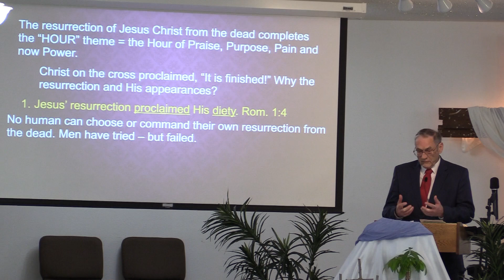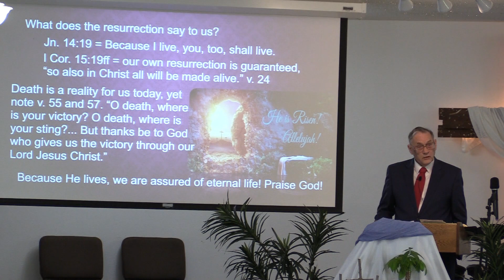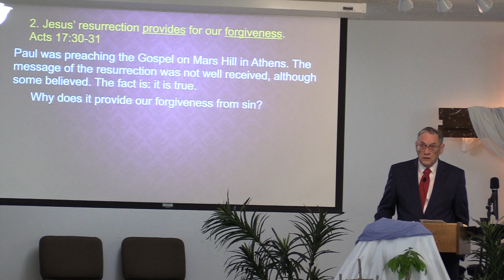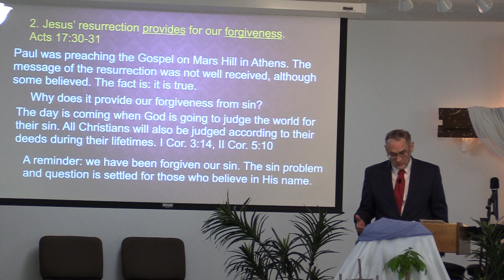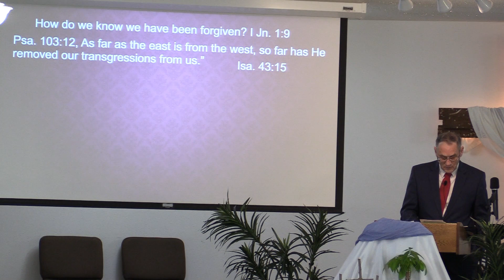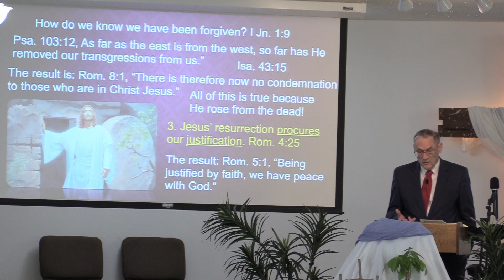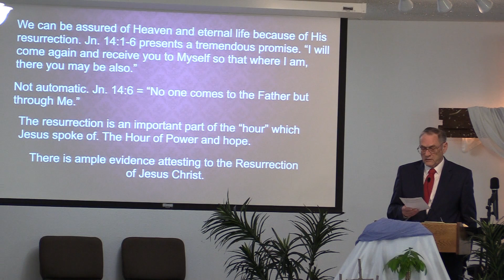THE HOUR OF POWER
1 Peter 24:1-12
PASTOR DAN WORK